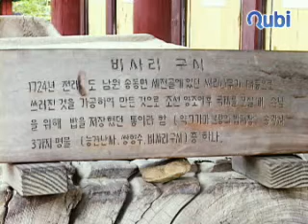송광사 비사리 구시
1724년 전라도 남원 송동면 세전골에 있던 싸리나무가 태풍으로 쓰러진 것을 가공하여 만든 것으로 조선 영조이후 국제를 모실때 손님을 위해 밥을 저장했던 통이라 함.약 7가마 분량의 밥저장.